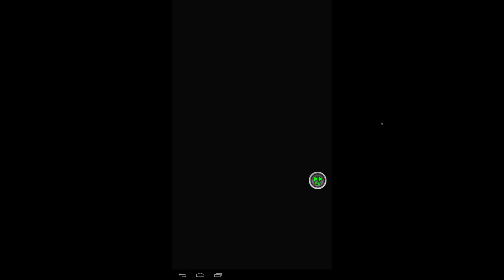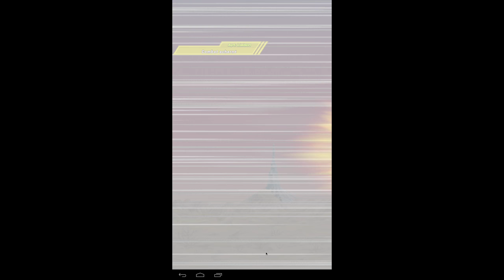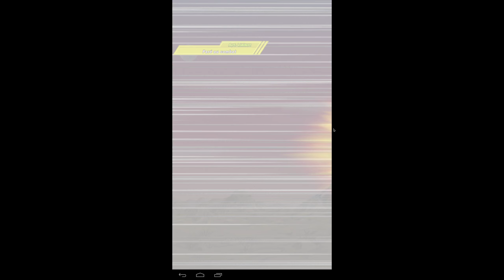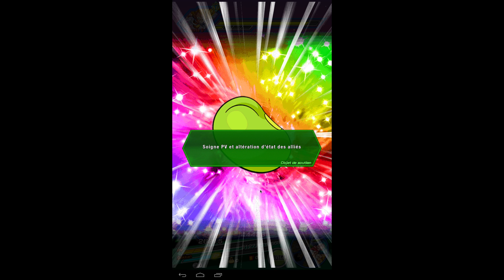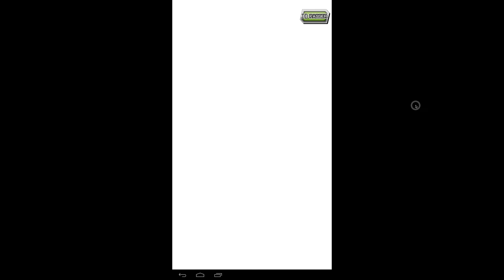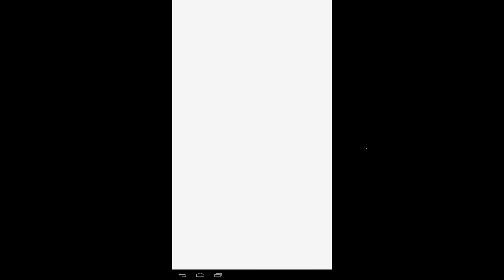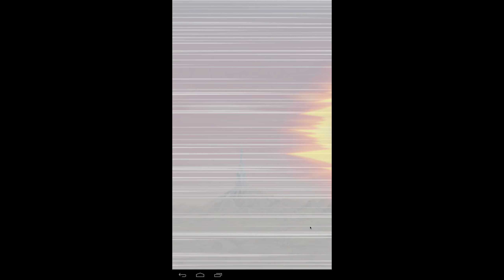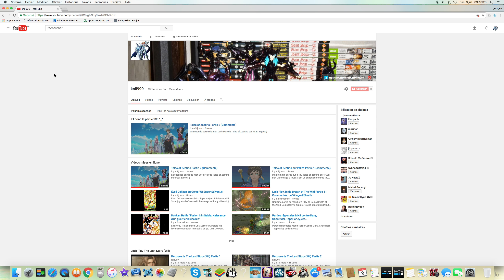Dokkan Battle: Héros Écarlate Super Saïyen 4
L'event Héros Écarlate Super Saïyen 4 du jeu DBZ Dokkan Battle! Donc Bon visionnage à tous bien sûr!! Comme toujours avec mes vidéos ;)